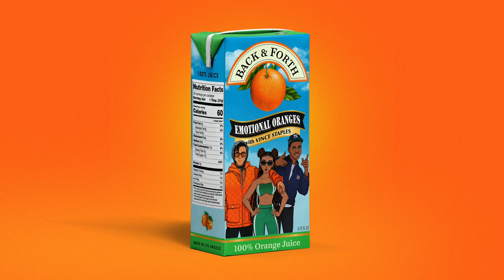Emotional Oranges - Back & Forth (feat. Vince Staples) [Audio]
lyrics:
I said I’m done, but still you act like that guy
I can’t believe we’re in this deep, let me remind you
On and off and way too often, wasting all our time
You and I, we ain’t been talking it’s all on my mind

Back & forth, back & forth baby
Sometimes
And we just going back & forth, back & forth babe
Sometimes

Said it once, said it twice but you don’t remember
Hope to get me back but you won’t forget me

Hope to get me back but you won’t affect me

The way you talking, I be feeling damn you fine
I’m tryna feel your shit on top of me tonight

Give it to me your way
Old times, you would give it to me all day
No lie, I be missing it like always
Sometimes when I’m tripping, I be thinking like damn will she call

Sometimes
Sometimes

Back and forth, back and forth
But I know you won’t tell nobody

Where's the trouble in you loving me back?
Life is better when there’s nothin attached
I can never see me doin' you wrong
Though it’s never how they say in them songs
Broken record tell you sorry, you know
Heard it before
Burden my soul
Brighten my day
Makin' me whole
Driftin' away, promise you’d stay
But that’s the way that it goes
No hard feelings, I guess
Too hard living in stress
Livin' it up
Heart broke, still I’m in love
Don’t go givin' it up
Still wanna fuck
Ain’t no healing these cuts
Trust and believe
You sayin' ain’t no nigga like the one you got
Well cuh not fuckin' with me